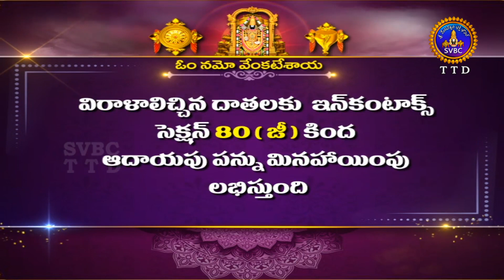Sri Govindarajaswami Brahmotsavalu || Chinna Sesha Vahanam || Tirupathi || 27-05-2023 || SVBCTTD